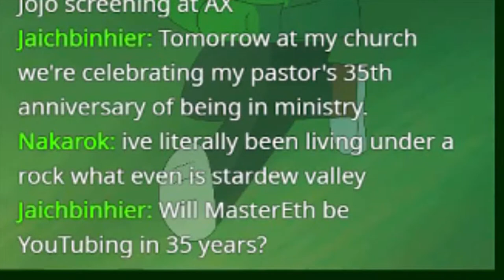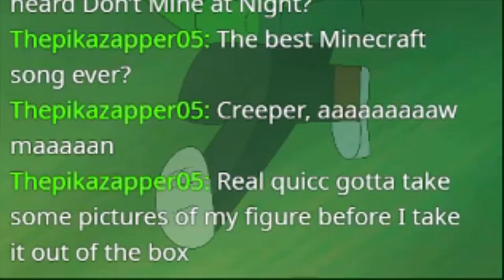Stardew Valley Highlights 3